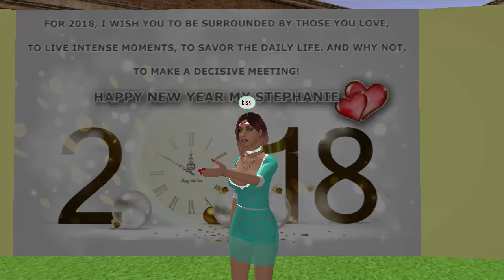Stephanie2018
Happy new year Stephanie.